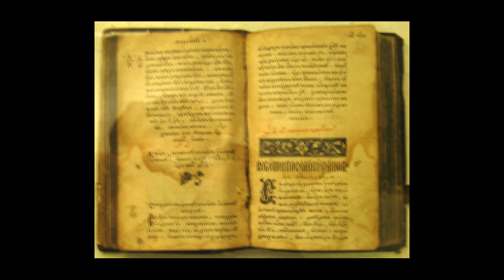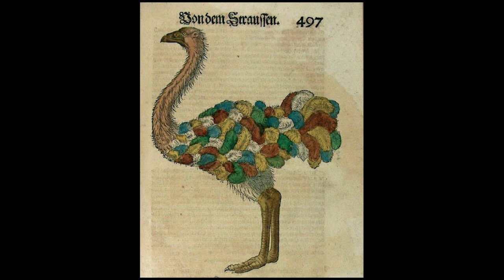1565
Иван Федоров. Конрад Геснер.